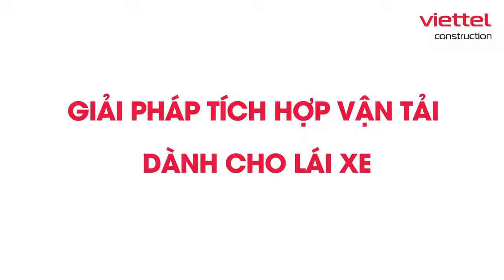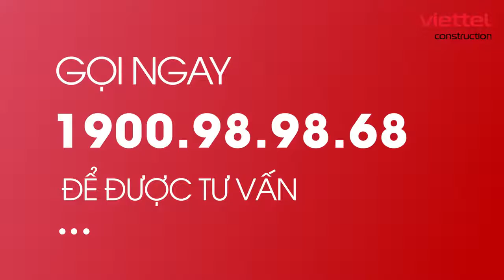VCARS TÍNH NĂNG mới